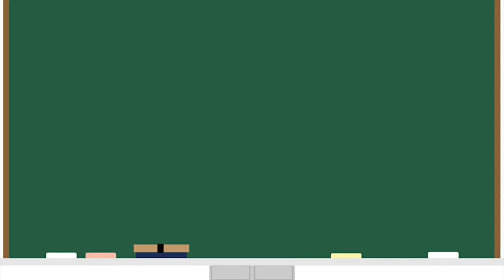高校あるある集〜花沢類すぎるヤツ編【TikTok】で10億回以上再生された高校生あるある動画まとめ【高校生ゆうきの日常】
0:00​​​​​　花沢類すぎる伊集院タイセイ
0:14　女子助ける伊集院タイセイ
0:40　カッコ良すぎる構想語る伊集院タイセイ